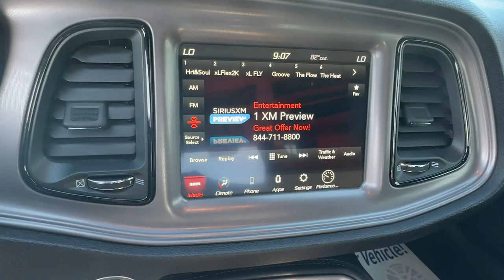2023 Dodge Challenger R/T Scat Pack Widebody Carroliton, Bowdon, Roopville, Whiteburg, Mt. Zion...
Pre-Owned 2023 Dodge Challenger R/T Scat Pack Widebody available at Scott Evans CDJR located in 2280 Bankhead Hwy, Carrollton, GA, 30116.
Stock#: 24198A - VIN#: 2C3CDZFJ6PH610470

Go home happy with the  2023  Dodge Challenger.  The Dodge Challenger: The monstrously powerful, unapologetically comfortable driver-focused muscle car that positions you to lead the pack. The following are some of this vehicles highlighted options: Keyless Entry, Heated Mirrors, Keyless Start, Premium Sound System, Satellite Radio, Fog Lamps, Remote Engine Start, Back-Up Camera, 8 Cylinder Engine, Multi-Zone A/C. Take your lust for power to the next level. Drive the Challenger.